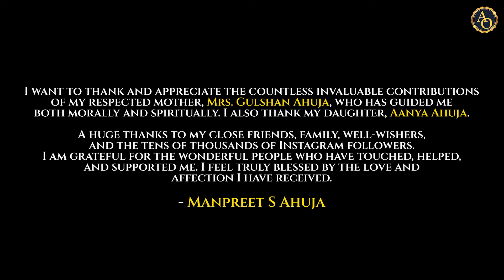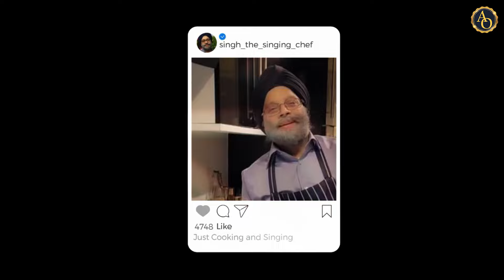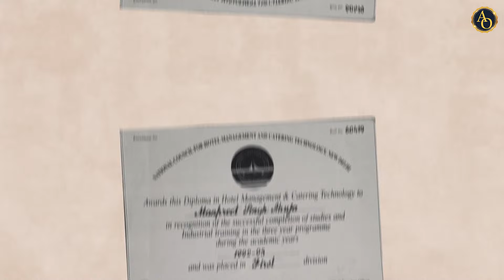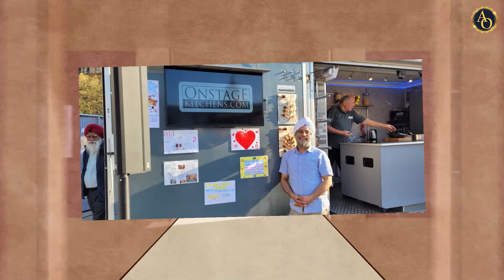C/O Hospitality | Ep7 | Manpreet S Ahuja (Singing Chef from London)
In the pursuit of Gastronomic brilliance, Chef Manpreet Singh Ahuja, is a virtuoso of flavors and culinary wisdom. Chef Ahuja's journey in the culinary world is marked by his nomination as a finalist at the UK's Craft Guild of Chefs Awards, known as the Chefs' Oscars, three times. He has also been a contributor to notable cookery books like Capital Spice and The Sheffield Cookbook, sharing his culinary insights and recipes with a global audience.

A passionate advocate for environmental sustainability in the food sector, Chef Ahuja has led several impactful projects. Notably, he played a pivotal role in The Mayor of London's Food Save program in 2014 and was the winner of the 2016 National Recycling Awards, representing Cafe Spice Namaste. His commitment to sustainability is a source of inspiration for many in the industry. Chef Manpreet's expertise is not just confined to the kitchen. His talents extend into the realm of music, where he blends his passion for singing Indian movie songs and ghazals alongside cooking. His unique fusion of music and cooking has earned him the affectionate title of "𝐓𝐡𝐞 𝐒𝐢𝐧𝐠𝐢𝐧𝐠 𝐂𝐡𝐞𝐟". His singing reels on social media have gained global recognition.

Checkout our Second Channel @ArijitOfficialsCreatives